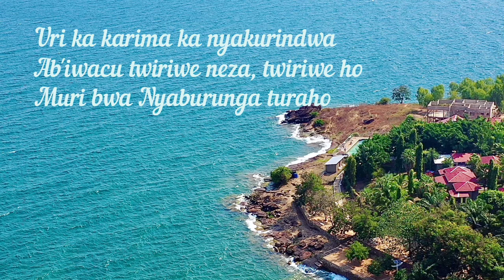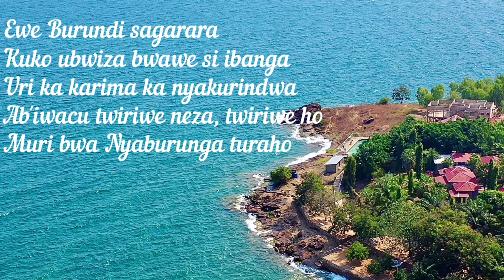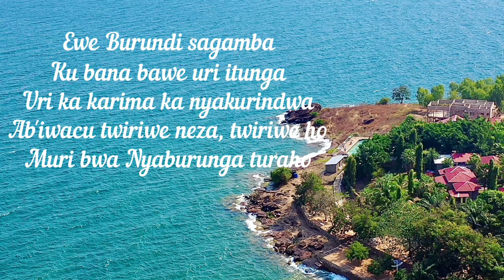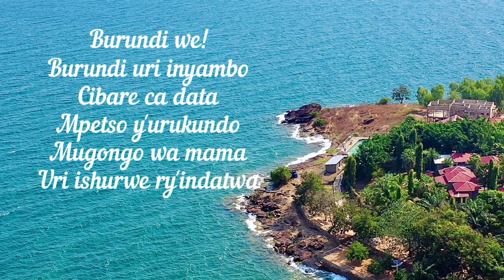Ishurwe(Lyrics)- by club Indangaburundi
Amajambo y'uruvyino "Ishurwe" rwavyinywe n'umurwi ndangakaranga  @clubindangaburundi9859

📷 Taty Lameck